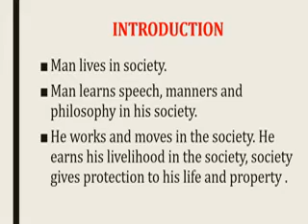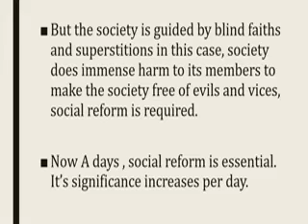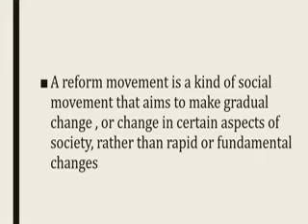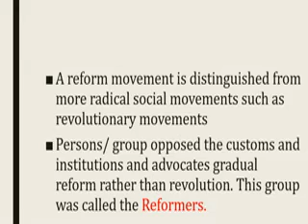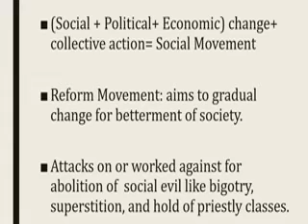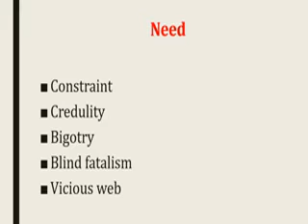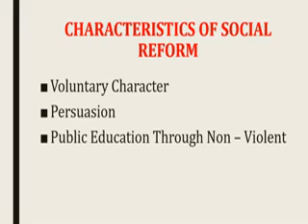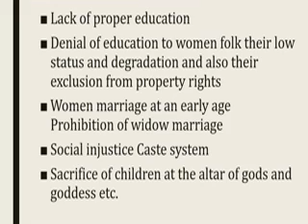SOCIAL REFORM MOVEMENT |Knowledge and Curriculum Part II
for teacher education students